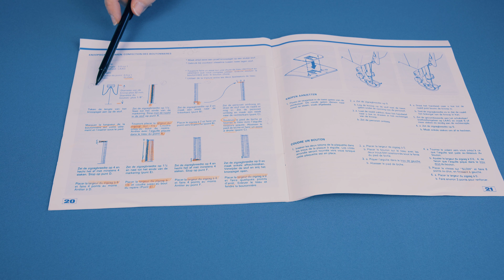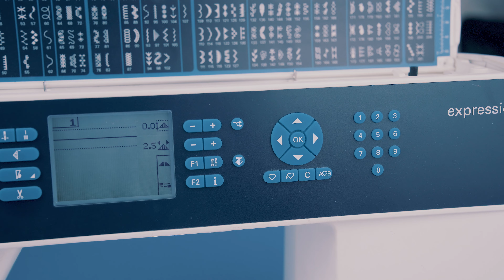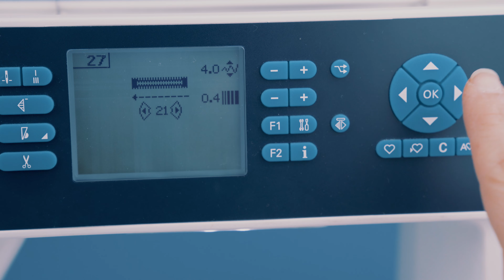Coudre des jolies boutonnières (Astuces & Conseil)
Dans ce tuto couture, je vous explique comment coudre des jolies boutonnières, faites le plein d'astuces que ce soit avec une machine mécanique ou électronique !! RDV sur mon blog pour faire le plein de patrons pdf, ils sont gratuits : coudre n'a jamais été aussi facile !!

🍭 COMMENT SOUTENIR MA CHAÎNE & MA PASSION
Tu peux juste liker et laisser un petit mot sous la vidéo 😀  ! Si tu as le temps, tu peux aussi regarder une pub en entier ICI, sur ma chaîne ou sur mon Tipieee 👓 . Je reçois aussi une toute petite contribution, quand tu cliques sur un lien vers un article que je recommande, même si tu achètes autre chose sur le site !!  C'est très peu, mais l'ensemble de ces aides me permettent de  continuer l'aventure avec VOUS. Je vous remercie pour TOUS VOS CLICS !! 👇👇

👋 Pense au AtelierAlaska quand tu partages tes réalisations sur la toile !! Merci 🥰

🍬 Ma machine à coudre
🍬 Machine à coudre petit budget
🍬 Machine à coudre Moyen budget
🍬 Ma Surjeteuse
🍬 Surjeteuse moyen budget
🍬 Découpeuse Silhouette Studio
🍬 Poids ou rondelle en métal (j'ai du M20)
🍬 Feutre textile lavable (marquer les repères)
🍬 Stylo pilot frixion
🍬 Craie de tailleur
🍬 Epingle ou clips
🍬 Coupe fil
🍬 Mètre ruban
🍬 Fil à coudre Français (1000m)
🍬 Fil pour surjeteuse

Appareil photo
Objectif Grand Angle
Objectif Portrait
Kit Lumière